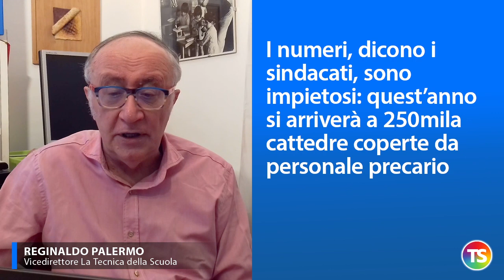Dopo tre giorni di scioperi e proteste si riprende in (quasi) tutta Italia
• Nell’ultimo fine settimana si sono susseguiti uno sciopero dei sindacati di base e una manifestazione nazionale a Roma di Priorità alla scuola
• Proteste per alcuni aspetti simili ma nella sostanza differenti
• I sindacati di base contestano agli altri la scelta di aver firmato il protocollo per il rientro senza precise garanzie su organici, spazi e misure di sicurezza
• Generale la protesta per una ripartenza monca come sottolinea il Comitato Priorità alla scuola che parla di scuola dimezzata
• Il problema maggiore è quello delle migliaia di cattedre scoperte, a causa del malfunzionamento delle graduatorie provinciali ma non solo
• Giuseppe Conte ricorda: “Quando facevo il liceo avevo insegnanti supplenti almeno fino a Natale”
• I numeri, dicono i sindacati, sono impietosi: quest’anno si arriverà a 250mila cattedre coperte da personale precario
• Il 22 ottobre prende avvio il concorso straordinario ma è anche vero che per il 2021/22 si prevedono non meno di 50mila pensionamenti
• Se non si lavora per invertire il trend il rischio è quello di avere un sistema formativo tenuto in piedi per un buon 25% da personale precario
• Tutti i tentativi fatti negli ultimi 20 anni non hanno dato i risultati sperati
• Forse è indispensabile mettere mano a tutto il sistema di formazione e reclutamento del personale docente inventandosi soluzioni nuove.